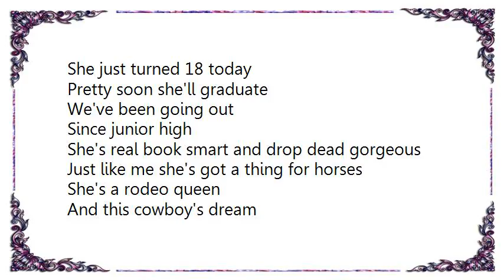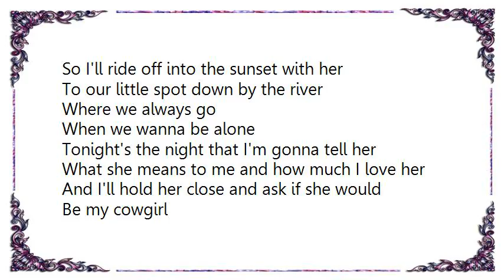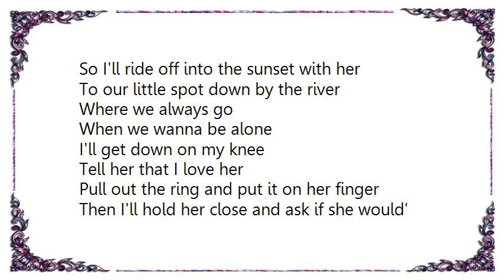Brett Kissel - My Cowgirl Lyrics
[Lyrics Brett Kissel - My Cowgirl]
She just turned 18 today
Pretty soon she'll graduate
We've been going out
Since junior high

She's real book smart and drop dead gorgeous
Just like me she's got a thing for horses
She's a rodeo queen
And this cowboy's dream

So I'll ride off into the sunset with her
To our little spot down by the river
Where we always go
When we wanna be alone

Tonight's the night that I'm gonna tell her
What she means to me and how much I love her
And I'll hold her close and ask if she would
Be my cowgirl

It was a week ago I asked her daddy
And he said 'son, if you make her happy
That'd make me proud'
And he shook my hand

I'm a confident man but I'm still nervous
When it comes to her and what she deserves
I wanna make it right
For the rest of your lives

Be my cowgirl

I'll get down on my knee
Tell her that I love her
Pull out the ring and put it on her finger
Then I'll hold her close and ask if she would'

There's nothing I want more in this world
Than my cowgirl
I love you, cowgirl